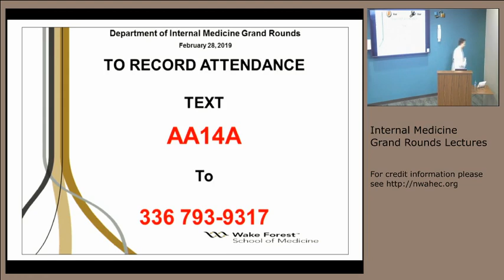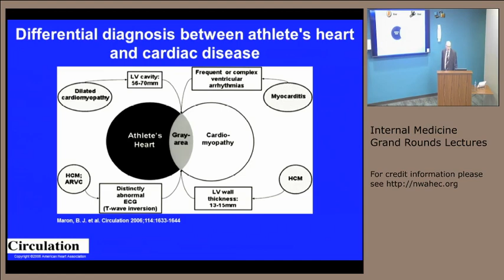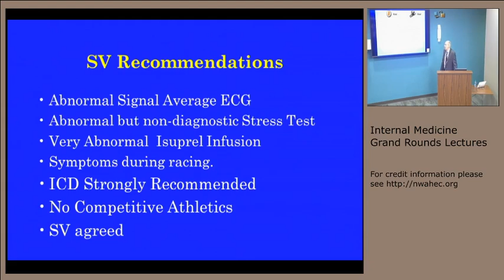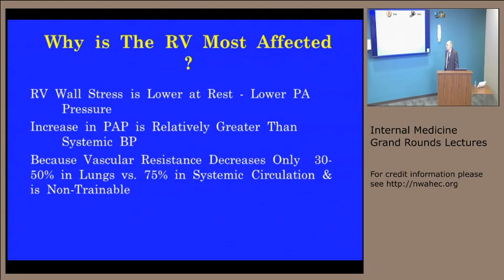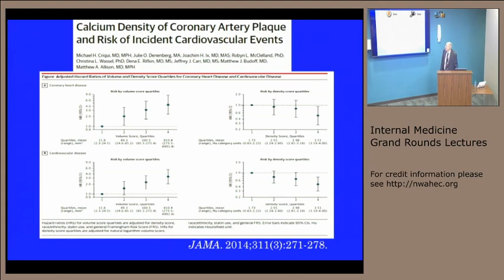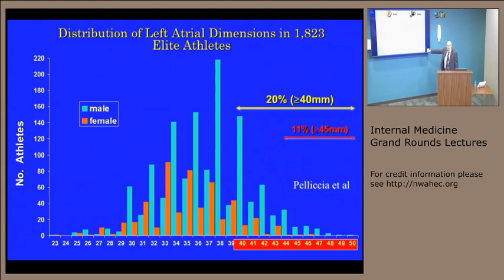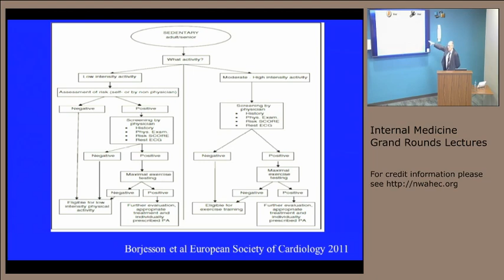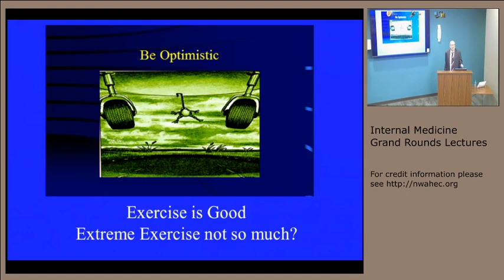Exercise and the Heart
Tony W. Simmons, MD - Professor of Internal Medicine, Section on Cardiovascular Medicine at Wake Forest School of Medicine and Cardiac Electrophysiologist
1.   Identify the mechanism of sudden death in athletes.
2.   Appreciate the changes in the heart with exercise.
3.   Learn the negative effects of exercise with extreme exercise.
4.   Learn the pre-exercise evaluation on young, middle age, and senior “athletes”.